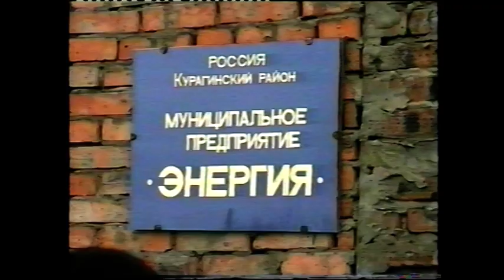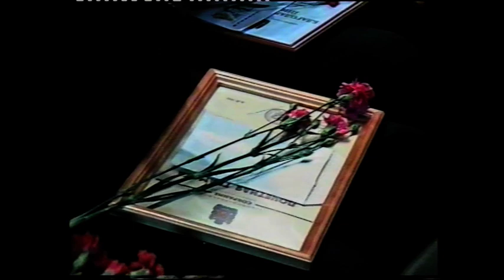А Лебедь, А Усс в Курагинском районе 2000 г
Губернатор  Красноярского края А. Лебедь  и  председатель Законодательного  собрания А. Усс   участвуют  в  торжествах  в  Курагинском районе.  2000 г. Большая  церемония  награждения тружеников  района   и  концерт  в  Ирбинском Дворце  культуры. Черновой   видеоматериал. Из  архива Курагинской  телепрограммы  «Вариант».